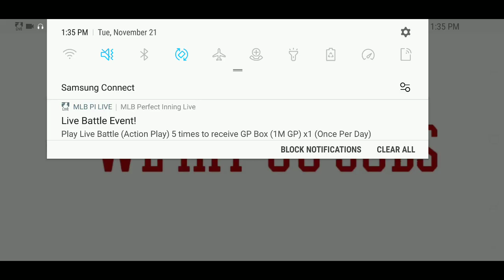IVE HIT 60 SUBS THANK YOU PLUS (VOICE REVEAL)